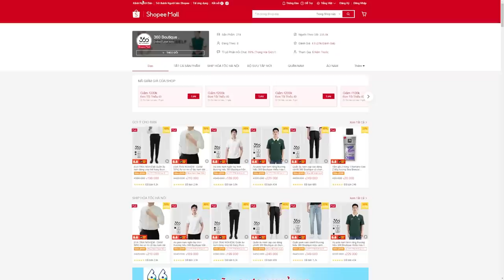Phim này phải 2 lần Oscar ấy chứ | Khen Phim: Spider-Man: Across the Spider Verse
Mobile: Mr. Nguyễn Văn Linh
Zalo (nhanh nhất) và SĐT: 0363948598